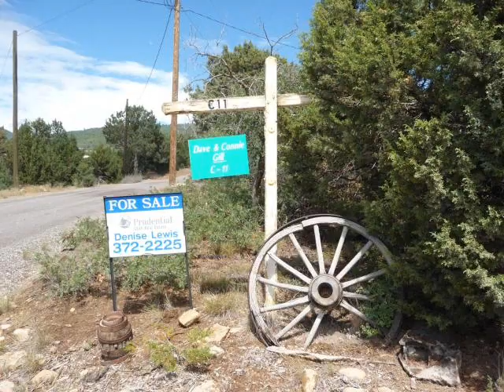Video Tour C-11 Cedar Ridge Fairview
Total Sq Ft: 564
Total Beds: 2
Total Baths: 1.00
Family Rooms: 0
Fireplace: 0
Garage | Car Port: 0 | 0

Year Built:  1979
Taxes: $224
Acres: 1.00
Construction Status: Blt./Standing
Finished Basement: 0%

Exterior: Aluminum/Vinyl

Lot Facts: Road: Unpaved; Terrain: Mountain; View: Valley; Private

Inclusions: Range; Refrigerator; Swing Set; Window Coverings

Features & Info: Range/Oven: Free Stdng.

Remarks: Watch the sunset from this 7'x28' deck. Beautiful natural groomed spot with fire pit, swing, sheds. For the family or retirement vacation spot of Skyline Mountain Resort. Clubhouse pool with waterslide and golf course. All furnishings included. There is no heat or water. Skyline Mountain Resort is installing water system, should be complete by Spring 2013. Excellent price for clean vacation getaway!

Driving Dir: Turn East on 300 South in Fairview, follow road to Skyline Mountain Resort. Take C loop to Birch Creek Dr to Cedar Ridge to lot C-11.